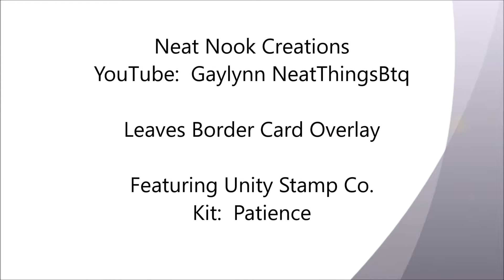Leaves Border Card Overlay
Kit:  Patience